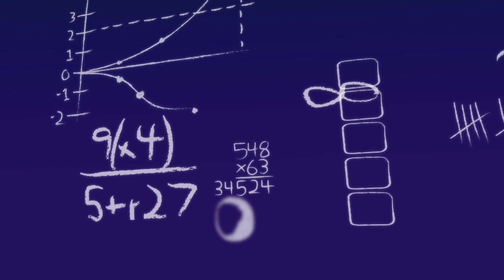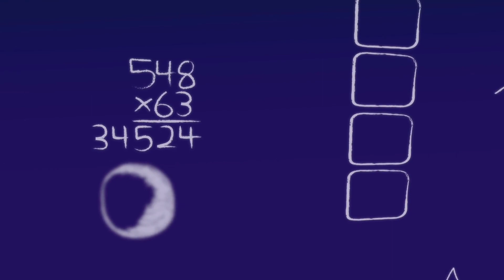bầu trời ở Sài Gòn màu hồng đẹp lắm mn ơi